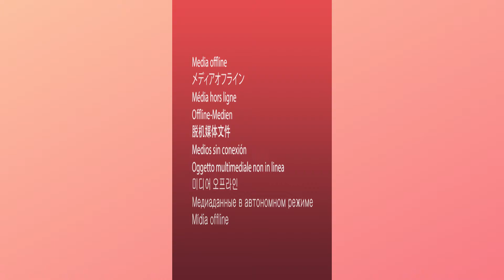🔥Top-10 Daily TikTok Videos (Funny, Best, Hot, Trending, Mashup, Compilation, October, 2019) 1/3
📽️🤣🔥 Watch Today’s Hand-Picked Top-10 Mashup TikTok Videos - 6 October 2019

Today’s Hot and Trending TokTok Videos feature the following TikTok users.

🔹Clip #10
TikTok Username:
TikTok Video Description:

🔹Clip #9
TikTok Username:
TikTok Video Description:

🔹Clip #8
TikTok Username:
TikTok Video Description:

🔹Clip #7
TikTok Username:
TikTok Video Description:

🔹Clip #6
TikTok Username:
TikTok Video Description:

🔹Clip #5
TikTok Username:
TikTok Video Description:

🔹Clip #4
TikTok Username:
TikTok Video Description:

🔹Clip #3
TikTok Username:
TikTok Video Description:

🔹Clip #2
TikTok Username:
TikTok Video Description:

🔹Clip #1
TikTok Username:
TikTok Video Description: